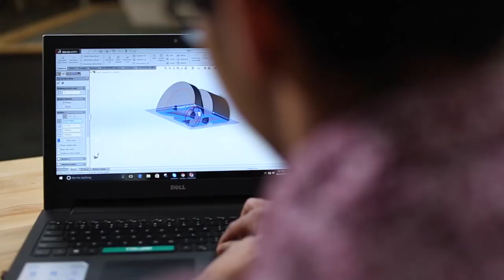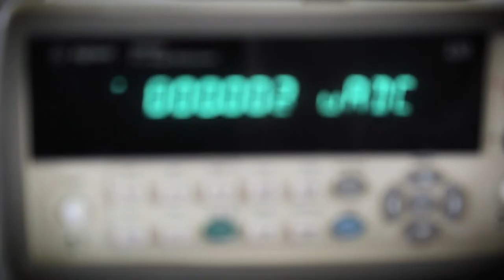Research Opportunities in the College of Engineering